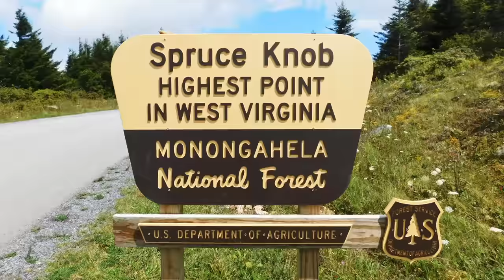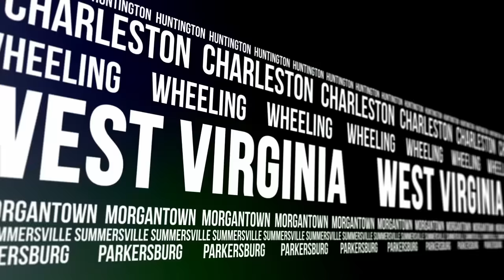Respect feat. Melanie Endecott - Take Me Home, Country Roads - Spruce Knob Mix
Videos: Thomas Behrends and other people in West Virginia
Vocals: Melanie Endecott
Guitars & Keys: Jan Koslowski
Editing, Programming & Mix: Ralf Holl
Master: Tom Krüger
Grafik: Ralph Schoenberger - lautundschoen Frankurt/Main